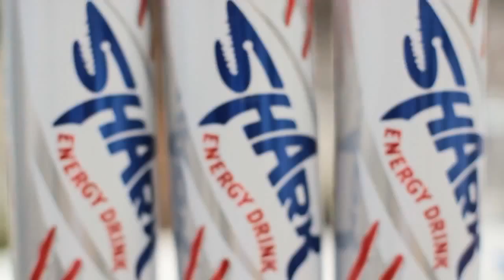Cocktail Tropical SHARK (español)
How to make a Tropical SHARK Cocktail.